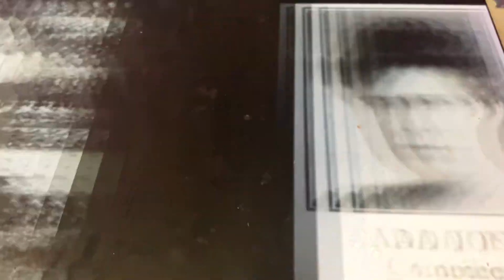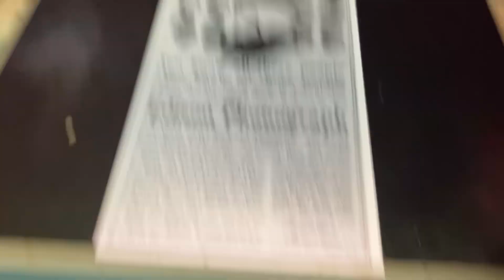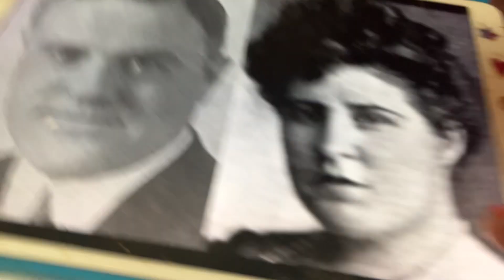Cheer Up My Honey Ada Jones and Billy Murray 1910